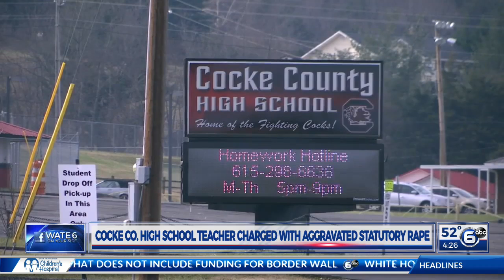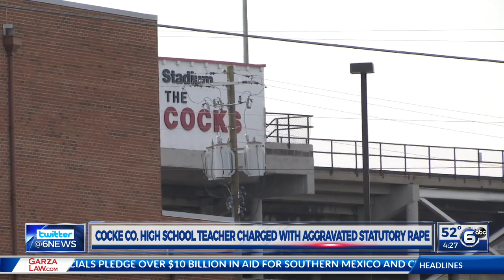Cocke Co. high school teacher charged with aggravated statutory rape